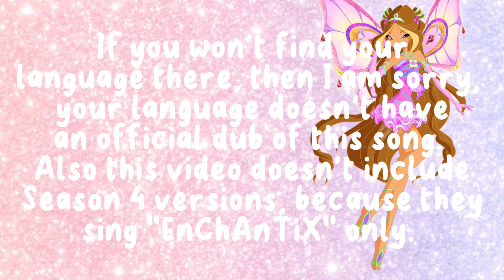WINX CLUB ENCHANTIX (Shining so Bright) MULTILANGUAGE - personal ranking